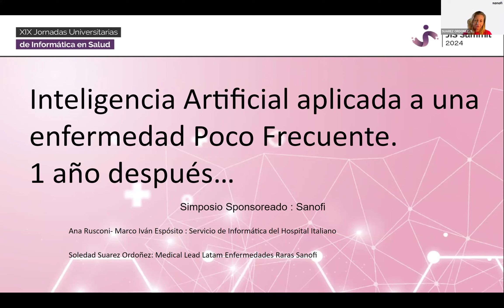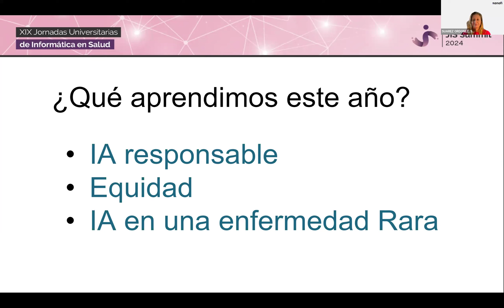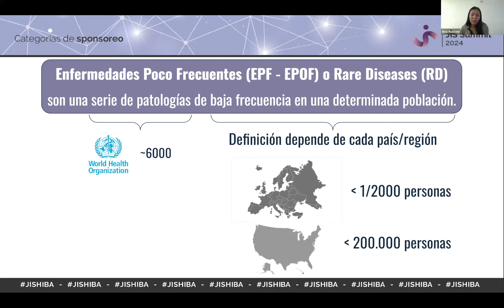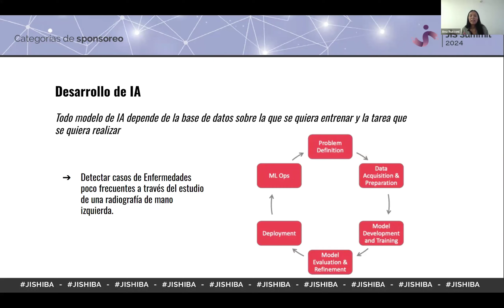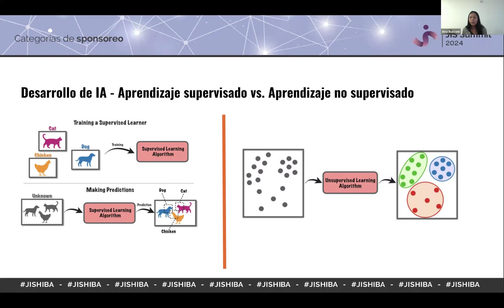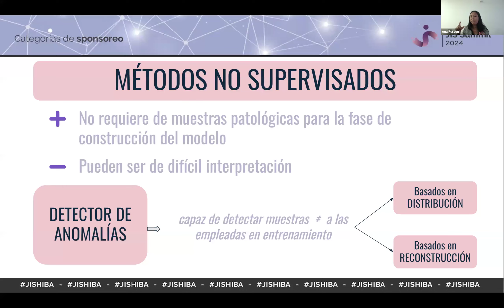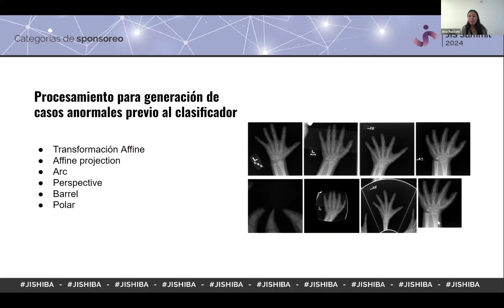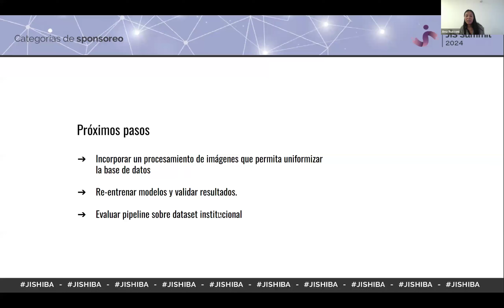Inteligencia Artificial aplicada a una enfermedad Poco Frecuente.1 año después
En esta charla actualizaremos 3 iniciativas claves de IA desarrolladas por Sanofi en el ultimo año, con especial foco en un proyecto local de IA en imágenes de una enfermedad poco frecuente llamada MPS 1.